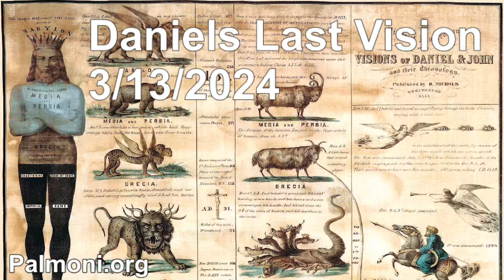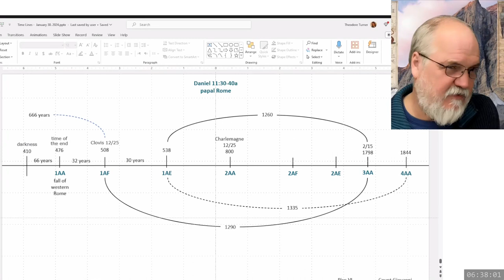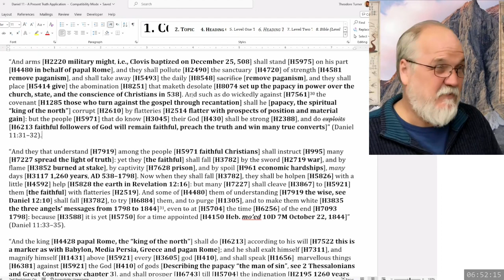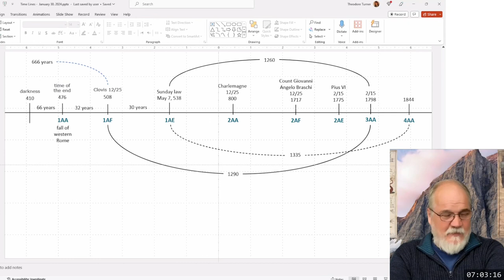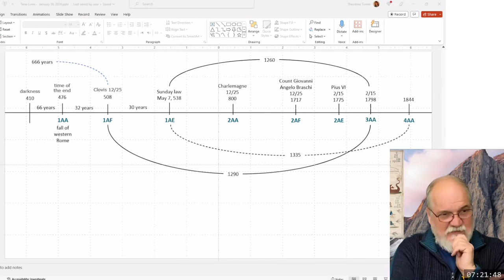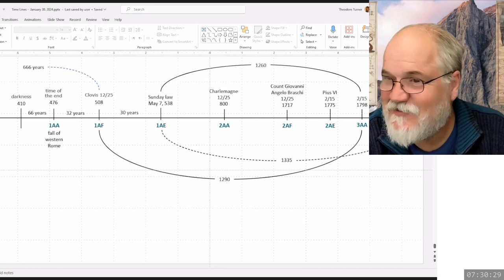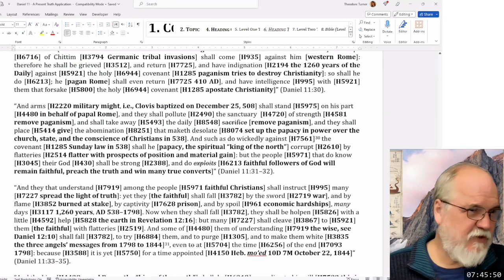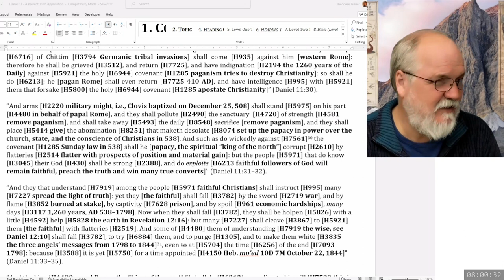2024 03 13 159. Daniel's Last Vision - Theodore Turner